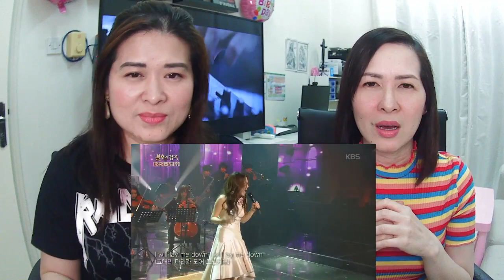First Time Hearing SOHYANG ‘Bridge Over Troubled Water’ l REACTION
KBS Kpop
Hi Friends!!
Thank you for stopping by to my channel and I hope you enjoy this video.